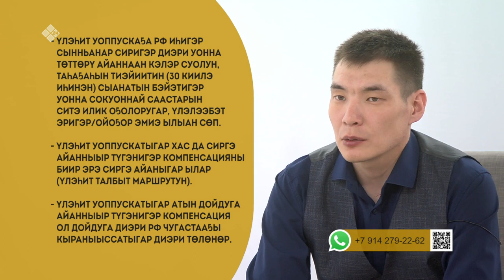«Эйгэ» биэриигэ: Суут приставтар үлэлэрин ураты хайысхата (19.06.23)